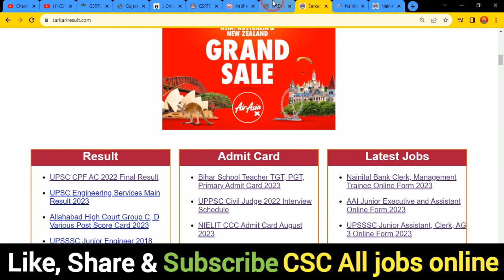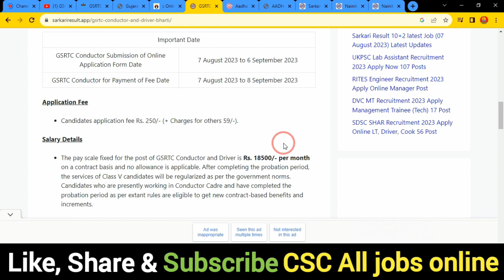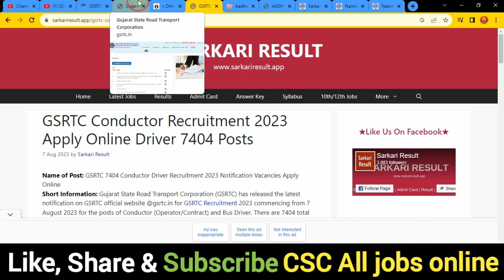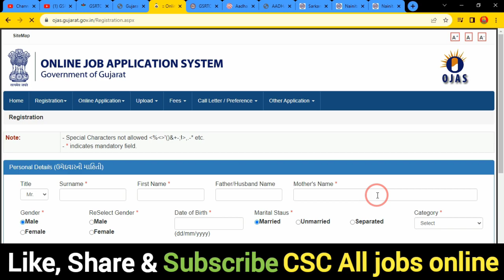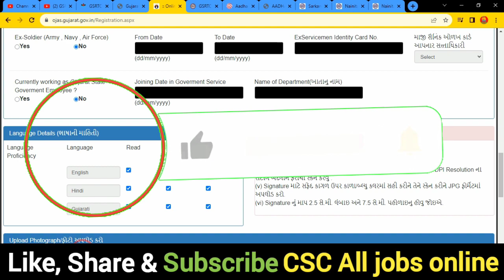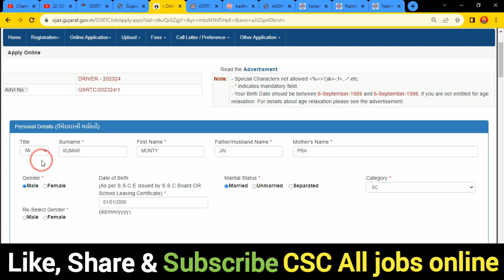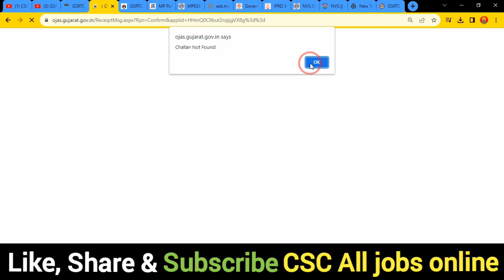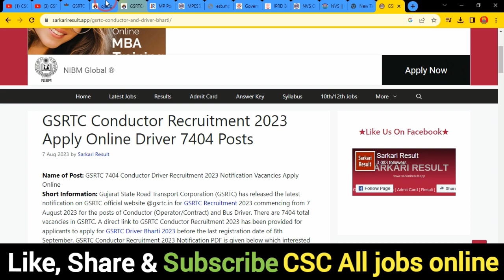GSRTC Conductor Form 2023 Kaise Bhare 🔥 GSRTC Driver Bharti 2023 Form Kaise Bhare 🔥 12th Pass Bhare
In this Video we discu GSRTC Conductor Form 2023 Kaise Bhare 🔥 GSRTC Driver Bharti 2023 Form Kaise Bhare 🔥 12th Pass Bhare

Dosto,👉is video me Maine aapko GSRTC Conductor Form 2023 Kaise Bhare ke bare me jise dekhkar aap log is Bharti k bare me Puri jaankari step by step jaan payenge, i hope ye jaankari aapke liya faydemand rahegi so do watch full video

.Thnx. you.